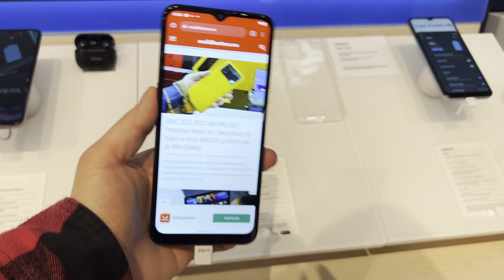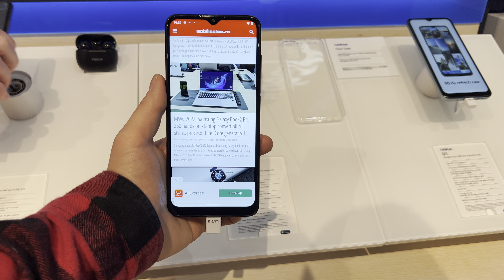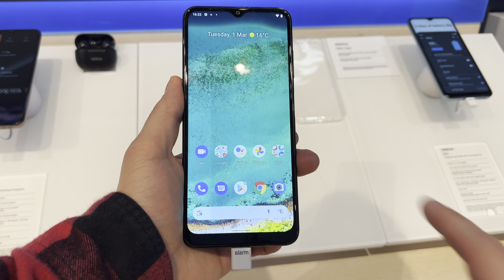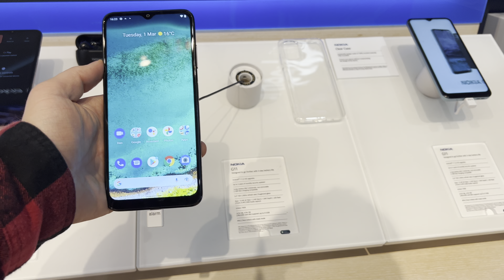Nokia G11 - Hands-on de la MWC2022 din Barcelona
Nokia G11 - Hands-on de la MWC 2022 din Barcelona
🔎 DESPRE Nokia G11: curând

Nokia G11